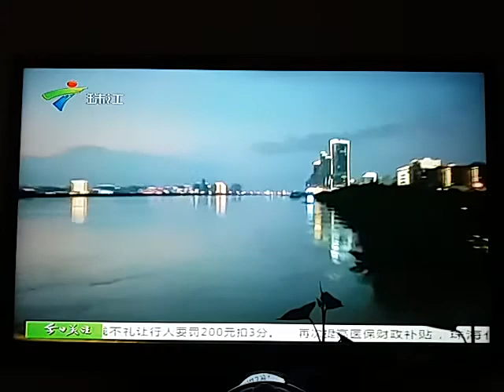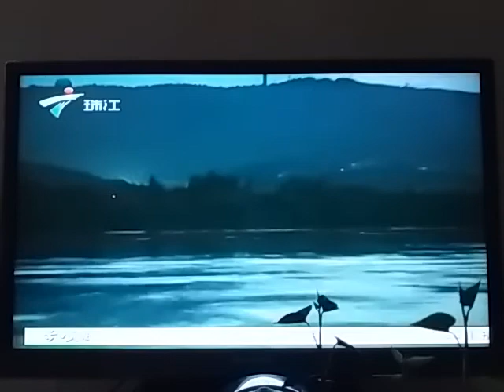湖南水災一年比一年嚴重